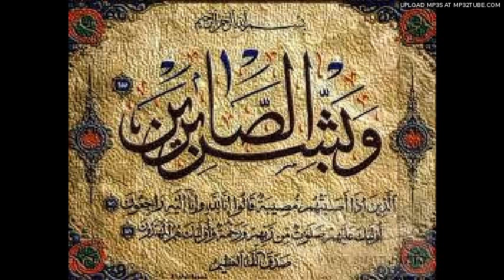Ajeeb Ghamnak Daastan